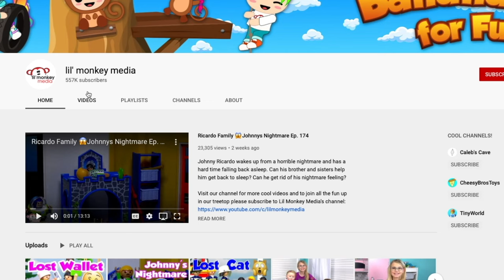Ricardo Family 😈 Grace has BAD Behaviour!?! Toddler in Trouble?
Join the Ricardo Family for a new daily adventure!  Grace is having a bad day and ends up making some bad decisions.  She blames her brothers, sister and pets for making her do bad things which makes everyone in the house upset with her.  Grandma Judy tries to help Grace and the family understand that when we make bad decisions the sooner we own up to them and apologize the sooner everyone can move forward.  Grace says sorry to her family and decides to try to make better choices going forward.  Have you ever made a bad choice and learned from it?